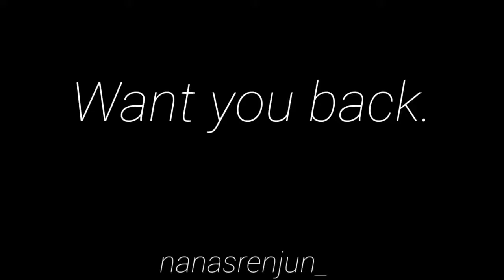Want you back. ●Renmin●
Ay...5sos.. anyways yeah, ty for watching.